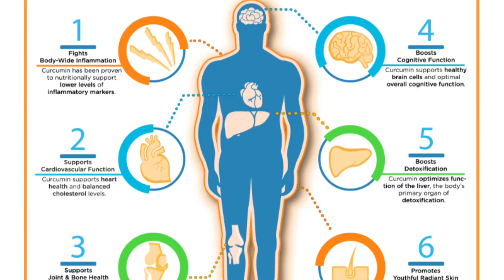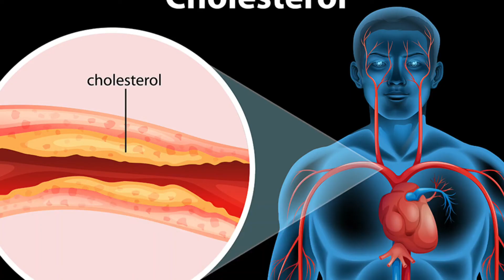10 दिन में 15kg वजन कम करने के रामबाण ड्रिंक.. How to reduce 15 kg waight in 10 days....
Health coverage channel me aapka swagat hai.. frnds is vedio me hum aapko natural waight loss kaise kre iske bare me batane wale hai. agar aapko ye vedio thik lge to plz support jrur kre...is vedio me10 दिन में 15kg वजन कम करने के रामबाण ड्रिंक.. How to reduce 15 kg waight in 10 days...
waight loss kaise kre
# waight loss 10 din me kaise kre
# Termaric water se waight loss krne ka aasan tarika
# Haldi wali chai se 15 kg waight kam kaise kre
# Haldi wali drink kb piye jisase waight loss ho
Haldi pani se motapa ko kaise Kam kre
Waight loss ka gharelu upay
# how to burn belly fat
# belly fat kam karne ki achuk drink
# 15 kg waight chukiyo me ghataye
waight loss natural tips
# motapa kaise Kam kre
vajn kam krne ke liye haldi ki chai piye
vajan ke sath haldi pani pine ke bhut sare fayade
# 15 kg weight loss in 10 day
Termaric tea in a waight loss
Termaric burn belly fat a 10 days
## Termaric tea DIY mix in waight loss
benfit of Termaric tea
termric tea waight loss recipe